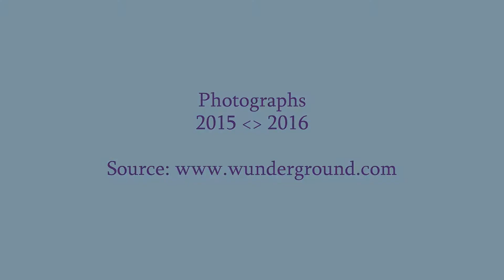Photographs from Wunderground.com (Weather Website)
Source: Wunderground.com